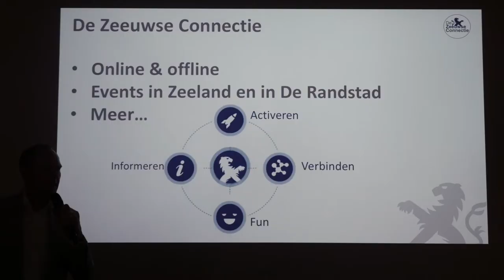Zeeuwse Connectie in Amsterdam AfterMovie 20170908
De Zeeuwse Connectie was vrijdag 8 september 2017 weer in Amsterdam. Dit keer met een gastspreker: KPN CFO, voormalig minister van Financiën en Zeeuw Jan Kees de Jager.
Het was een mooie avond. Bekijk hier de AfterMovie.
Wil je ook een keer naar een van onze events? Check